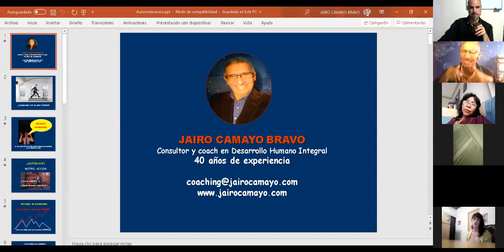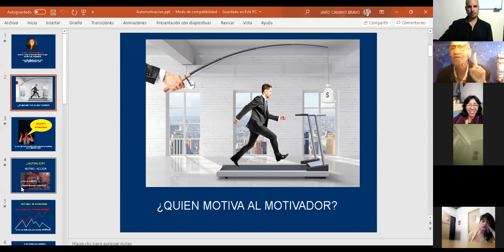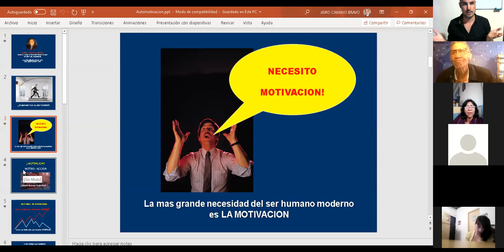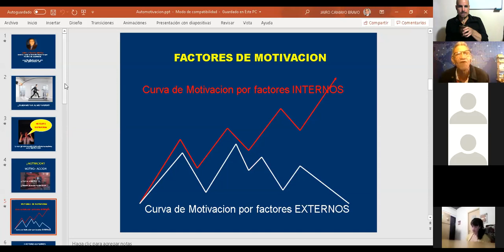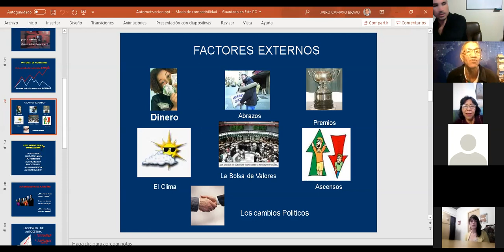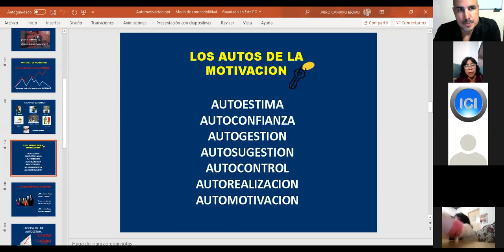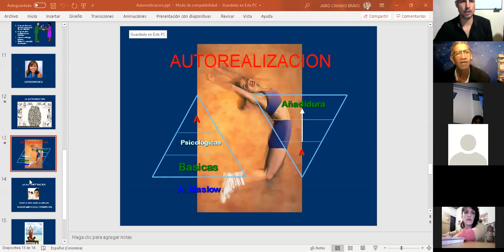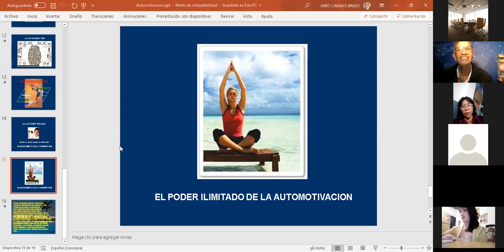Los AUTOS de la REALIZACIÓN - Autoestima, Autoconfianza, Autogestión, Automotivación